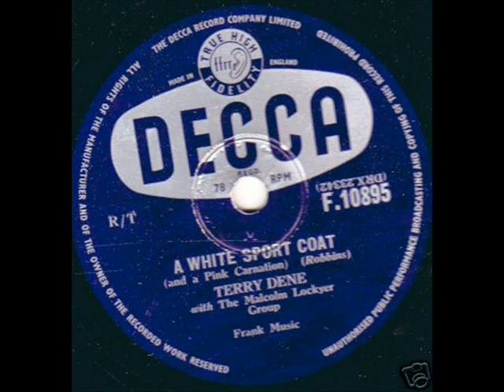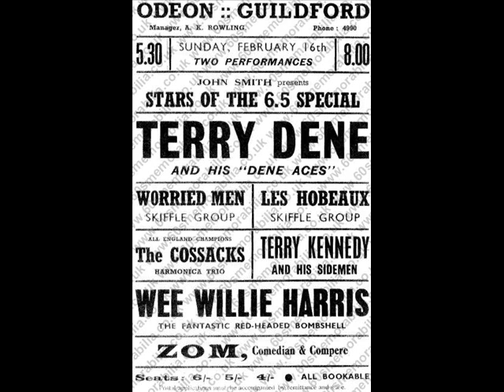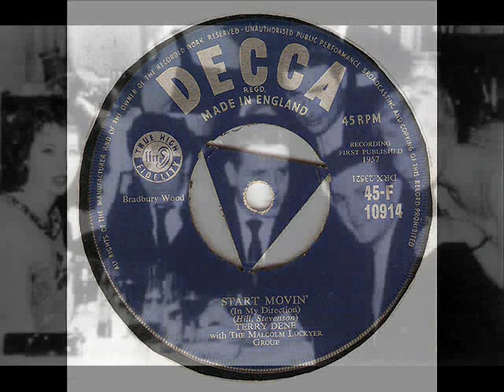Terry Dene - A White Sports Coat ( And A Pink Carnation ) ( 1957 )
Charted in June 1957 in the UK & peaked at # 18.
Ther first of three UK hit singles for Terry Dene.